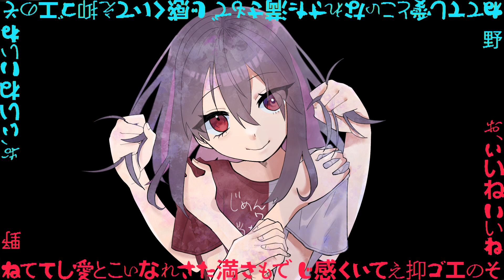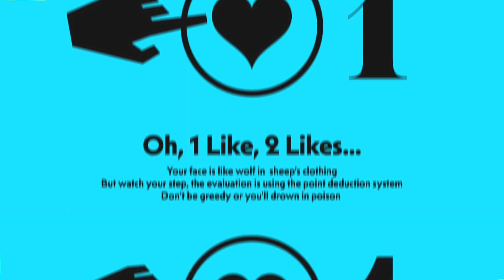【キメラ】歌った！！！【寿海 浮】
MIX／絵／動画
寿海 浮

【各種ハッシュタグ】
配信全般：なまウキ
切り抜き：切り浮
ファンアート：ウキ世絵

ロゴ：月野 様